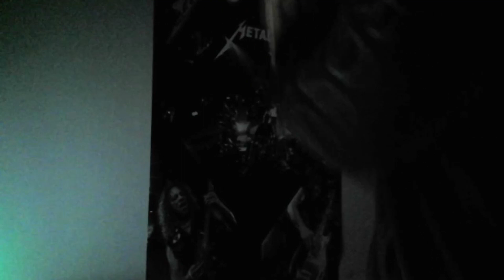Arsenal - ft Woozy gang (Phil and Rankind) #1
Me Phil and Rankind hopped into a game of arsenal and if you guys love to see 3 mates raging at each other, you're in for a treat lol.

Make sure to Sub as we just hit 500, and I ain't planning on stopping there.

Roblox group:

Take care lads :):):)